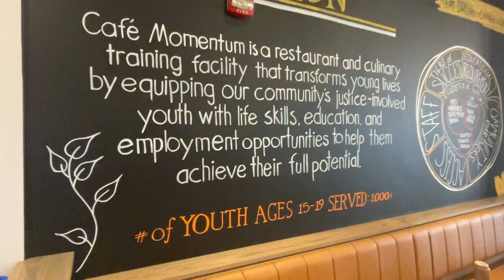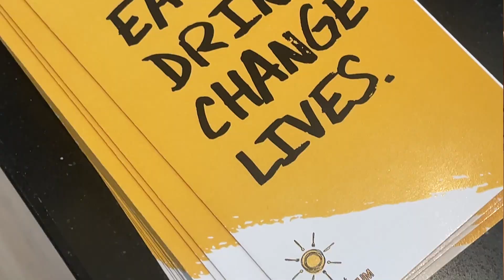Jeet Jet: Cafe Momentum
Cafe Momentum's food is not only delicious but it is making a difference for youth all around the country. Chef Peter chats with Tressa about their signature dish, Popcorn grits, and how he believes food can create change.